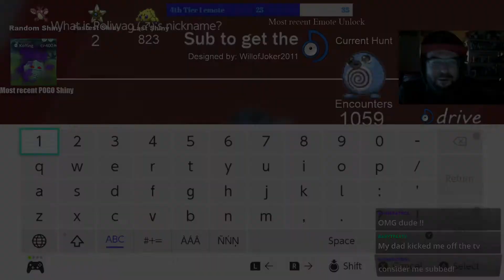Shiny Poliwag Almostfail ShinePatrol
0:38
Shinepatrol came in with the luck, and we almost ran from the Shiny.